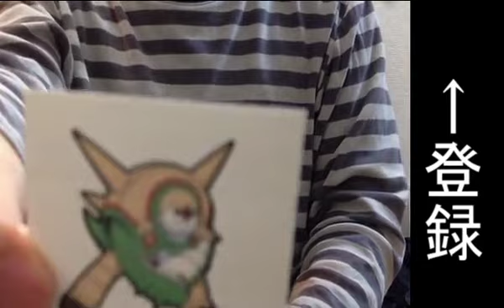【ポケモンパン】 レアシール目指して食べてみた！第１６弾